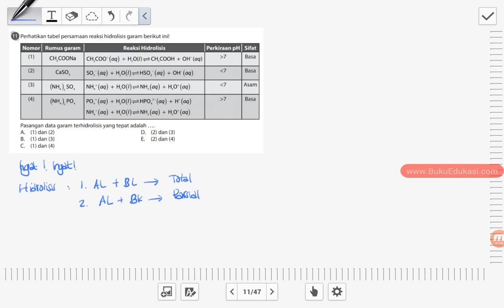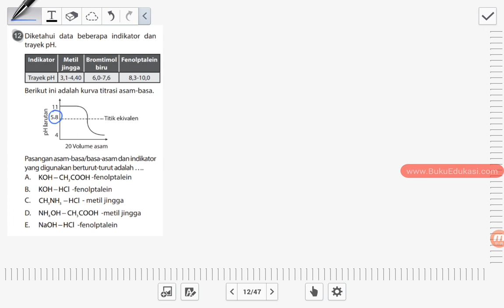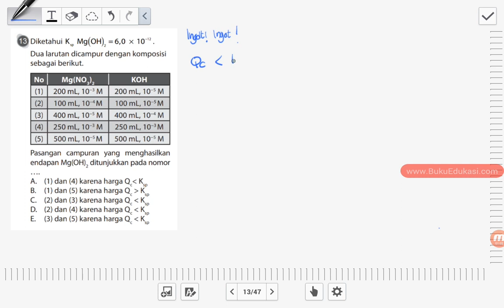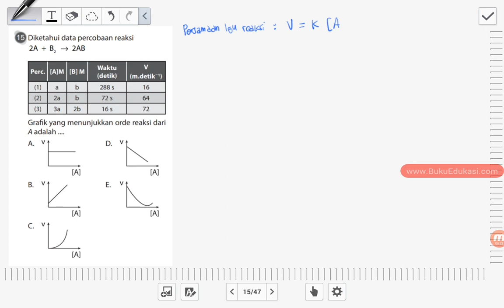PART #3 THE KING BEDAH SOAL UN 2018 KIMIA